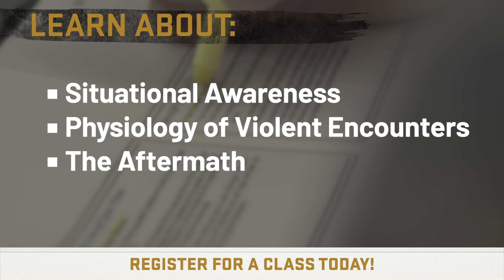Concealed Carry & Home Defense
We offer all types of training from basic handgun to concealed carry basics a d ho.e Defense. check out our schedule